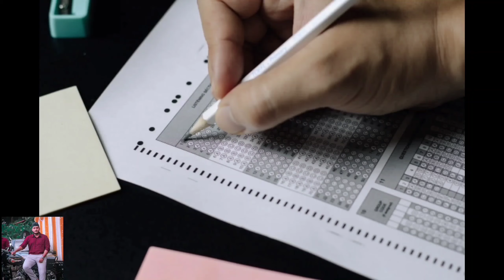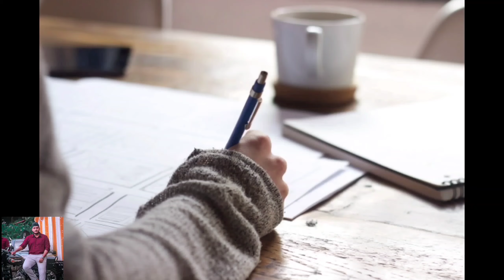ബസ് പണിമുടക്ക് | ഒടുവിൽ തീരുമാനം വന്നു | വിദ്യാർത്ഥികൾക്ക് ആശങ്ക വേണ്ട |Third Sem Exam | EDU OBVIOUS